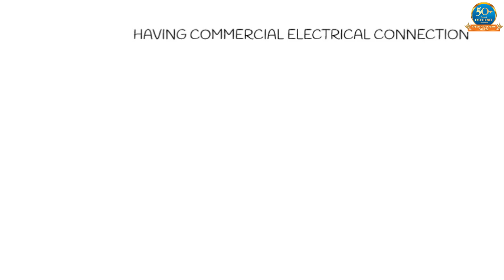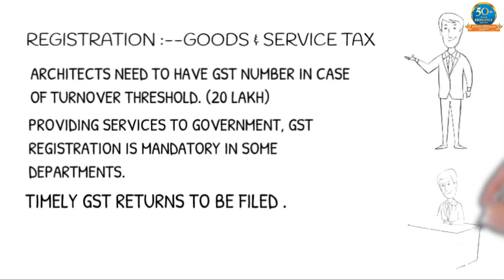LEGAL COMPLIANCE FOR ARCHITECTS SETUP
Architectsoffice needs to have legalcompliance in India. Ar.SeemaKharbanda Associate professor of APJ college of Architecture Greater Noida has prepared very short video to illustrate legal compliance for any Architects Office in India.
These includes registration with coa ( Council of Architecture), Registration with Shop & Establishment Act. Having commercial space for bigger setups, Having commercial electrical connection, Having Registration in MSME for government tendering, Having registration under gst ( Goods and Service Tax).